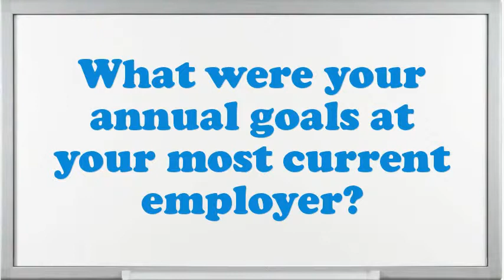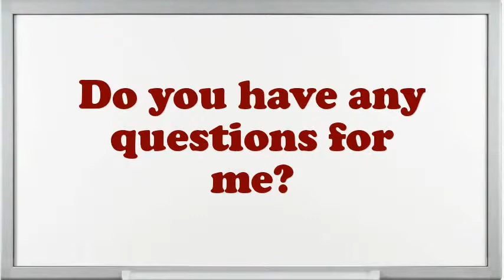Systems Engineer Interview Questions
Interview Questions for Systems Engineer.What makes your comforts about an Systems Engineer position?Tell me about how you worked effectively under pressure.Example when you went above and beyond the call of duty.What extreme challenges presently do you think an Systems Engineer is facing?How would you describe your work style?